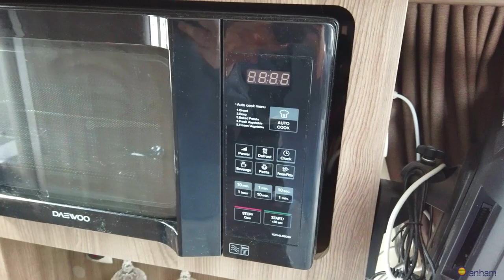2 Berth Autosleeper Nuevo EK | Cranham Leisuresales Ltd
The Largest Motorhome and Caravan Dealer in the South East
We have over 200 vehicles in stock across two branches.

2017 Autosleeper Nuevo EK
2 Berth with 2 seatbelts
End kitchen layout with two parallel bench seats that convert into a bed
Manual

This vehicle is available to view at our Upminster Branch.
We have different specification options available,
For example gearbox options, upholstery options and optional extras.

About Cranham

We offer a friendly and professional service in the buying and selling of new as well as used caravans and motorhomes.

Our used caravans and motorhomes all undergo a full interior and exterior valet as part of their preparation for sale. All are given a thorough inspection by our trained engineers prior to delivery to ensure the utmost safety and customer confidence. Where necessary, our motorhomes are also independently MOT tested to today’s rigorous standards. Our workshop technicians are among the highest qualified in the industry.

Our motorhome line-up includes new motorhomes from Autotrail, Bailey, Burstner, Hymer, Rollerteam and Tribute. Big, small, low budget and luxury are all there to choose from.